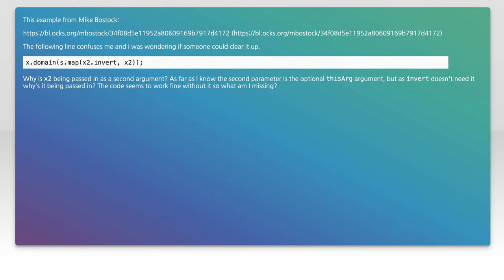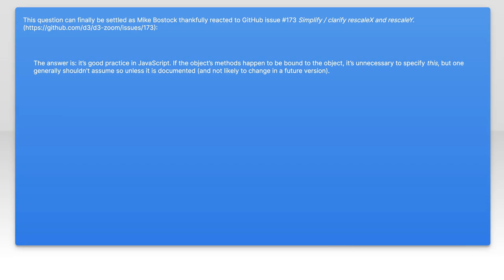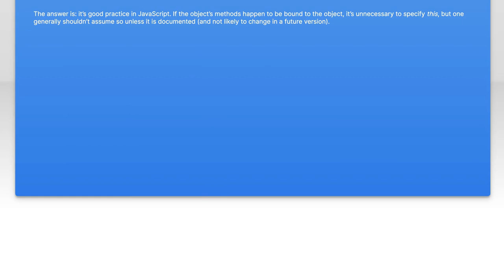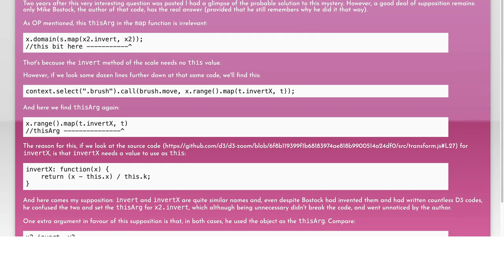Understanding D3.js Map Function: Handling Multiple Functions Explained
In this video, we dive into the powerful capabilities of D3.js, focusing specifically on the map function and its ability to handle multiple functions seamlessly. Whether you're a beginner looking to grasp the basics or an experienced developer seeking to enhance your data visualization skills, this tutorial will provide you with a clear understanding of how to effectively utilize the map function in D3.js. Join us as we explore practical examples and best practices to elevate your data-driven projects!

Today's Topic: Understanding D3.js Map Function: Handling Multiple Functions Explained

Related to: d3.js, mapfunction, javascript, datavisualization, handlingmultiplefunctions, d3.jstutorial, webdevelopment, datamanipulation, programming, front-enddevelopment, coding, data-drivendocuments,